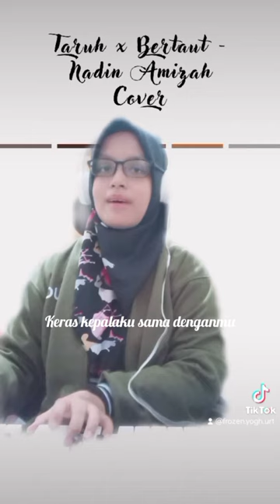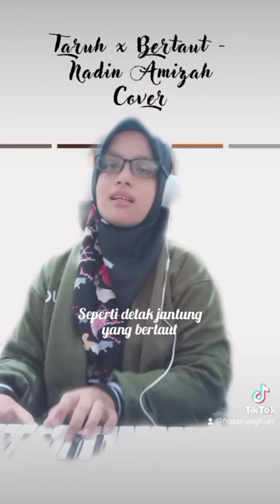Taruh x Bertaut - Nadin Amizah (Cover)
Back to per-cover-an duniawi. Thanks for the arrangement, kembar @melithatricia @melishapricilla 😇